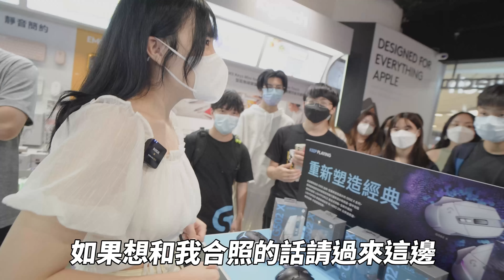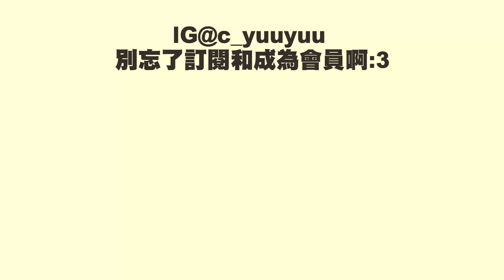【Youtuber之間的效果對決⚡️】即場表演專業(?)開箱😂 超混亂現場！成班觀眾一齊做效果🔥 /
◾成為我的Youtube頻道會員

◾器材
  - 拍攝器材 -
Camera - Sony A7IV AF 18mm f/2.8 FE
               - Sony A7C FE 20mm f/1.8 G
        - ECM-CG60
        - RODE VideoMicro

  - 剪片程式 -
Premiere Pro